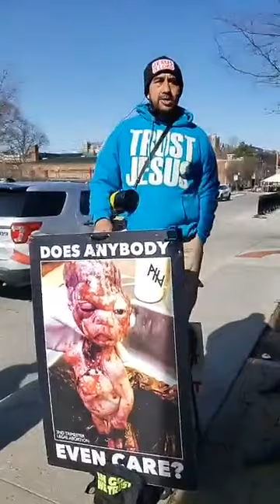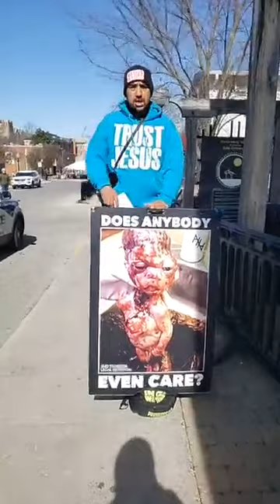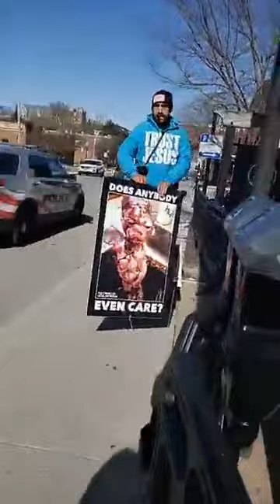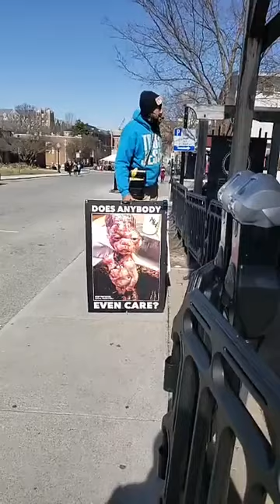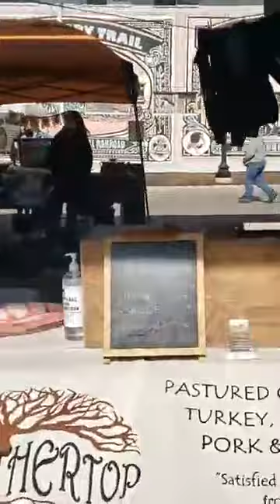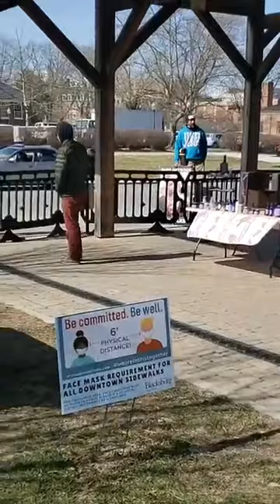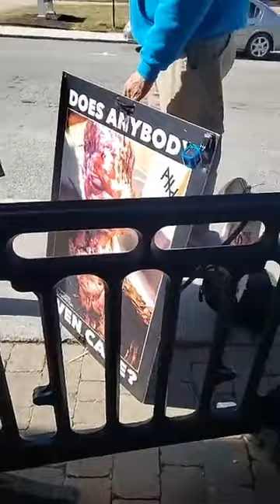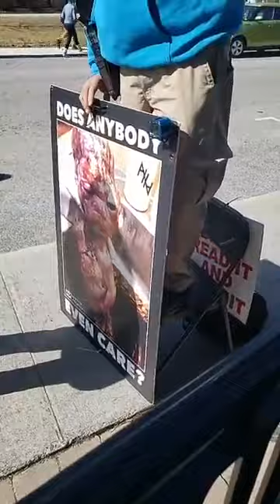COP INTERRUPTS PREACHER FOR NO MASK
THANK YOU FOR YOUR SUPPORT! CANADA NEEDS JESUS CHRIST BEFORE ITS TOO LATE.

Canada is a "one-party" legal environment when it comes to recording.

Source: Section 184(2)(a) of the Criminal Code of Canada.

What this means is that you are allowed to record, without consent of the other party any conversation that you yourself are a party to.

Freedom to Exercise Religion

Section 2 of the Canadian Charter of Rights and Freedoms ("Charter") is the section of the Constitution of Canada that lists what the Charter calls "fundamental freedoms" theoretically applying to everyone in Canada, regardless of whether they are a Canadian citizen, or an individual or corporation.[1] These freedoms can be held against actions of all levels of government and are enforceable by the courts. The fundamental freedoms are freedom of expression, freedom of religion, freedom of thought, freedom of belief, freedom of peaceful assembly and freedom of association.